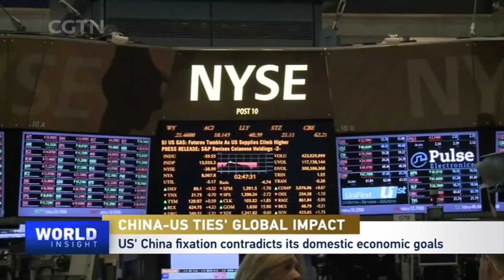Expert on China-U.S. ties to the world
How could China get along better with the U.S.? What are the best and worst scenarios? What's in store for China this year? Yuan Peng, the president of the China Institutes of Contemporary International Relations, shares his thoughts.